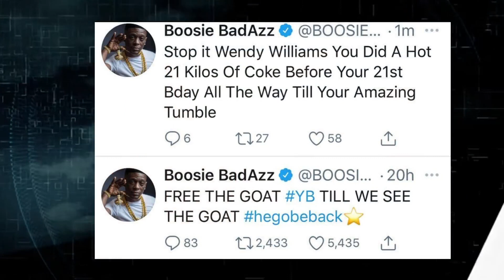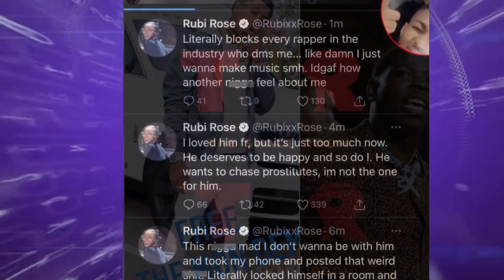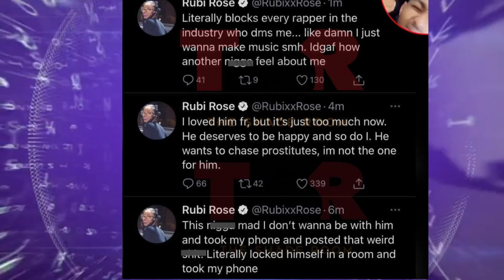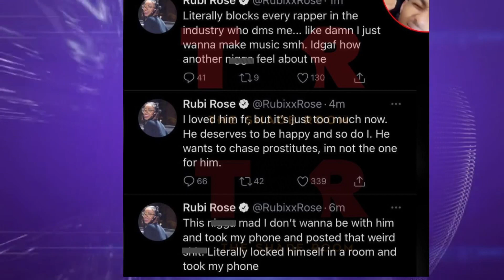NBA Youngboy Update Boosie to Rescue, Ja Rule Capitalizes off Fyre Fest Drama, DDG Rubi Rose Drama